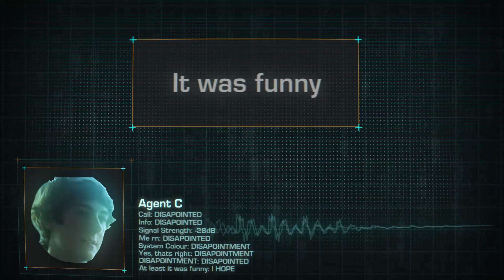[S&D Skit 7.1] Jumpscare